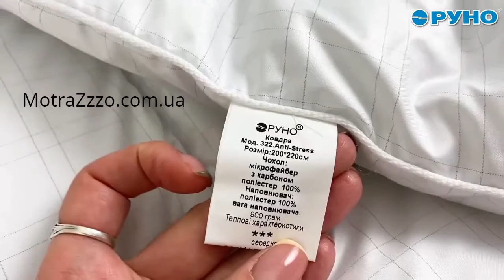Силиконовые одеяла и подушки Anti-Stress Силіконові ковдри та подушки Anti-Stress